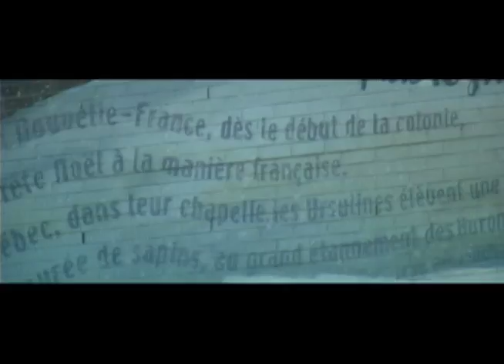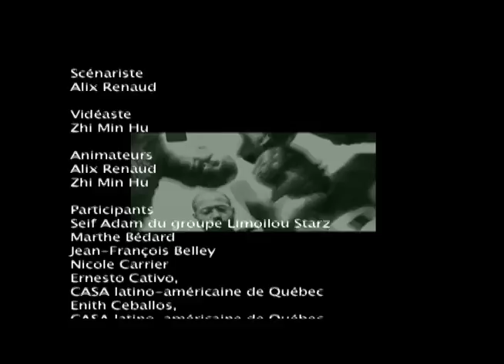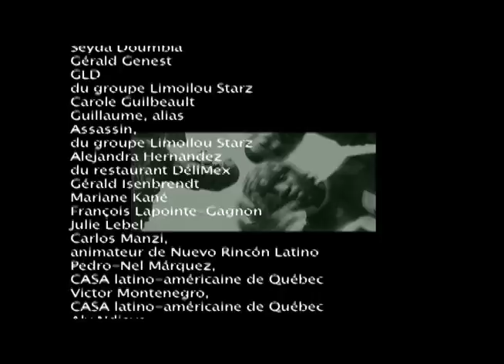Kaleido, a film by ZhiMin Hu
Documentary directed and edited by Zhimin Hu.
Who is Quebecer? How can we become a Quebecer? From the point of view of Immigrants, native people, and pure laine, Kaleido explores this subject matter in depth.